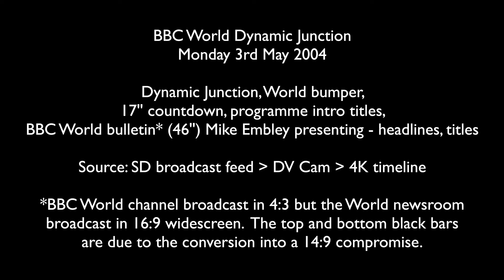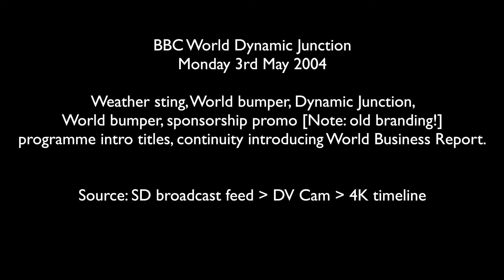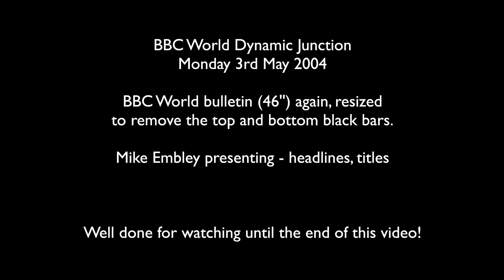BBC World Dynamic Junction 2004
I'd no idea I'd kept this recording. It's two snippets of BBC World Dynamic Junctions shown on Monday 3rd May 2004.

Featuring Dynamic Junction, World bumper, countdown, programme intro titles, BBC World bulletin (46'') Mike Embley presenting - headlines, titles; Weather sting, sponsorship promo [Note: old branding!], continuity introducing World Business Report.

Source: SD broadcast feed - DV Cam - 4K timeline

00:00 Dynamic Junction 1
01:40 Dynamic Junction 2
04:00 Bulletin resized